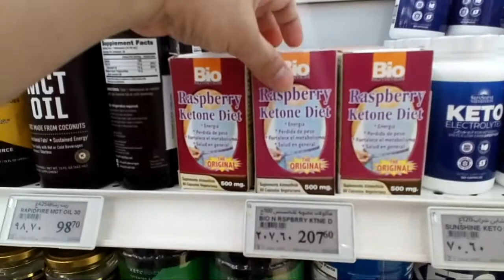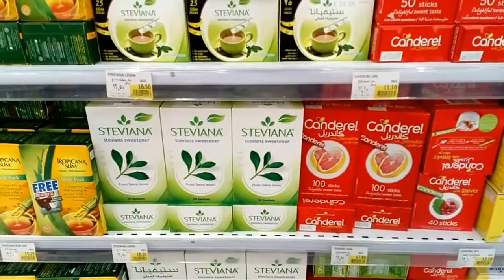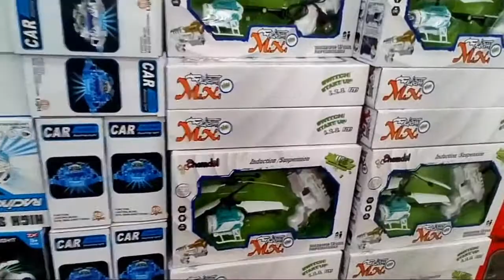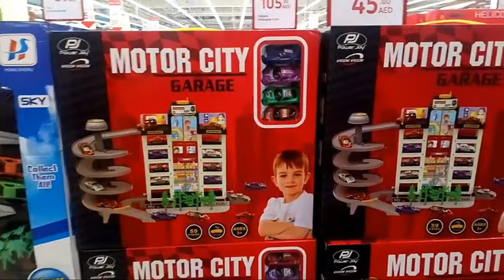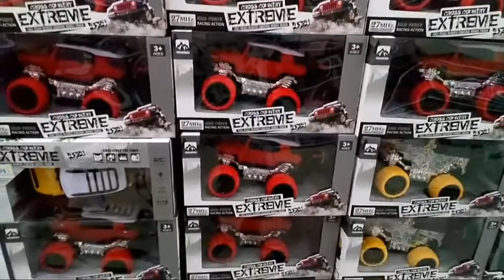Carrefour Dubai(Buhay ofw)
Carrefour mall of the emirates tour